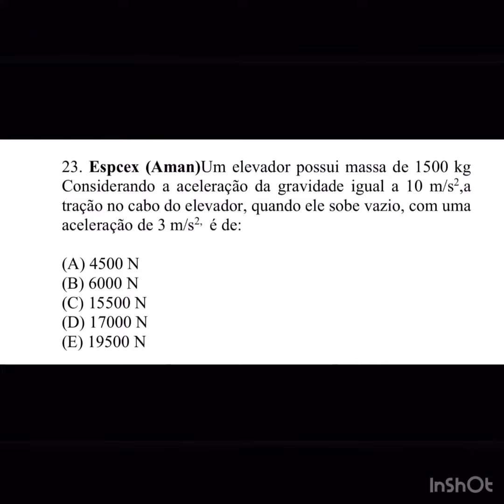Física 1 - Capítulo 12 - 23